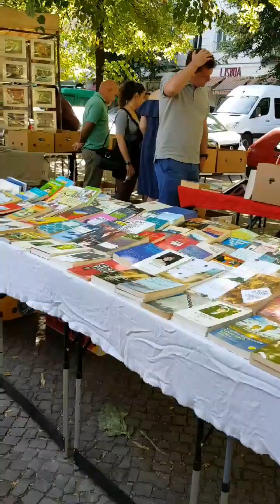Flohmarkt am Boxi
Sonntag - Flohmarkt